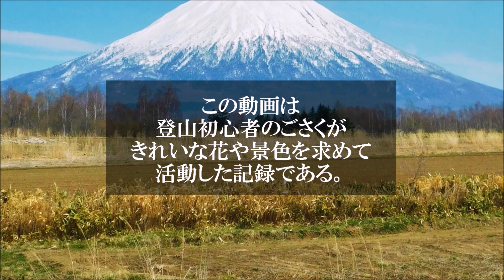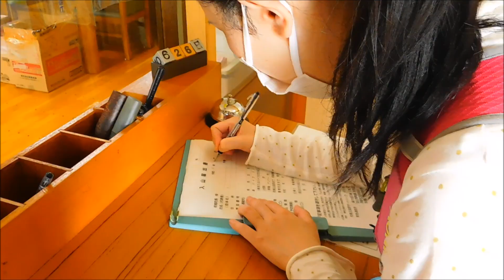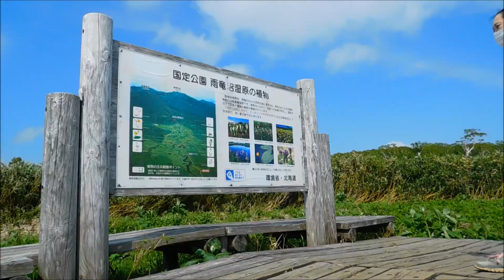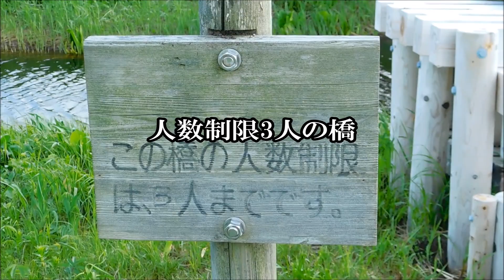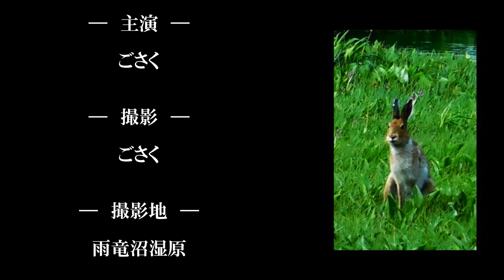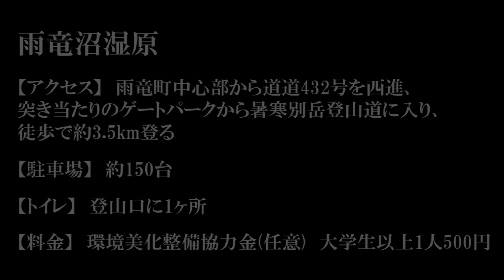【北海道山登り】第17回初夏の雨竜沼湿原2022.6.26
2022年6月26日、北海道雨竜町の雨竜沼湿原に行ってきました。エゾユキウサギが目の前を駆け抜けていきました。ツマトリソウやヒメシャクナゲがかわいかったです。

【音楽】
使用曲：Atlantis　／　作曲：Make a field Music
使用曲：はじまりの予感　／　作曲：zmino
使用曲：旅路の果て　／　作曲：Greenfield
使用曲：オープニングオーケストラ「夜明け」　／　作曲：今川彰人オーケストラ
使用曲：ついてく、ついてく　／　作曲：Make a field Music
使用曲：Caravan　／　作曲：しゃろう
使用曲：Trick style　／　作曲：まんぼう二等兵